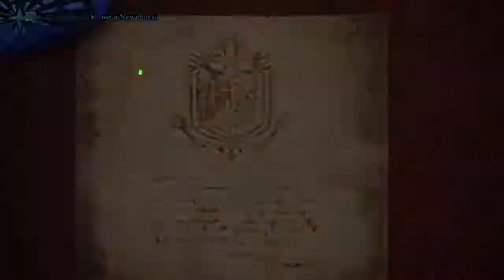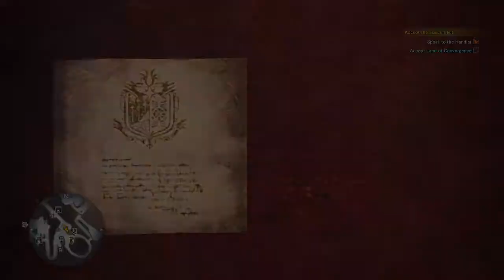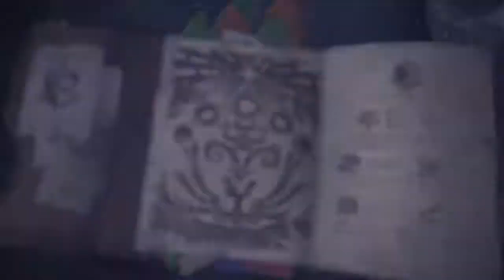Monster Hunter: World_20180214225707